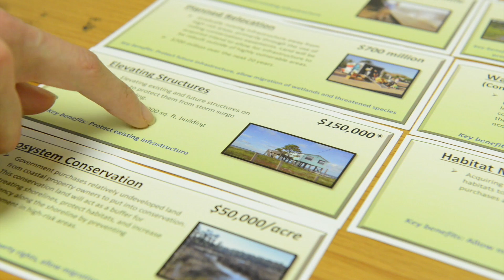Sea Level Research - University of Florida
Florida's Guana Tolomato Matanzas National Estuarine Research Reserve (GTM NERR) and the University of Florida's College of Design, Construction and Planning have received a grant from the National Estuarine Research Reserve System Science Collaborative to work with Matanzas Basin stakeholders to plan for sea level rise in a way that protects communities and the environments they depend on for quality of life and commerce.

The team will use a structured collaborative process to work with planners, property owners, and scientists to identify areas of conflict and agreement related to sea level rise, develop land use scenarios to illustrate the results of different planning decisions, and communicate these scenarios to the general public. Ultimately our goal is to develop a balanced, stakeholder-driven process of planning for sea level rise that can be used throughout the state and serve as a model for other regions.